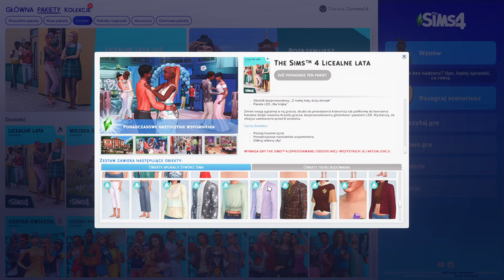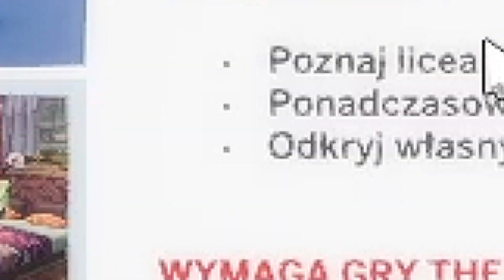NOWY DODATEK THE SIMS 4 LICEALNE LATA 🤩 FIRST LOOK DOKŁADNY PRZEGLĄD CAS HIGH SCHOOL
Hej, hej!
Zapraszam na FIRST LOOK nowego dodatku The Sims 4 Licealne Lata. Dzisiaj dokładny przegląd CAS.
Miłego oglądania! :)
Carmela